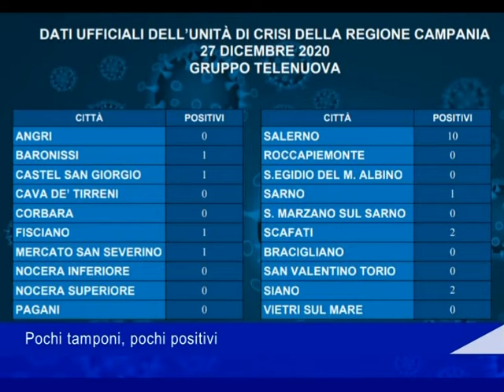covid locale 28 dicembre